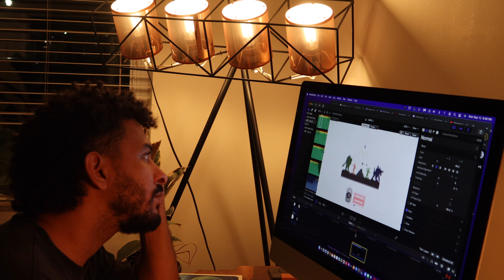Am I DONE with Critical Role?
I have not posted a critical role video in a while. This is not a dog at Matt Mercer, Marisha Ray or any or the crew beyond what I describe in this episode. Campaign three has not been as easy to love as past campaigns, at least not until now. I’ve been watch slowly, playing in my home games, and building up my family. The past couple months have been hard on my personally but even more so when it comes to the hobby. I love it but I have to make some changes that make the hobby work for me as much as I work for it. The cast and crew have put incredible effort into their craft and I’d like to do the same.

0:00 Intro
1:31 The Beginning (Me)
3:02 The Wait (CR)
3:34 The Timing (EH BOTH)
4:20 Youtube (ME)
5:54 The Show (CR)
6:43 My Time (ME)
8:35 Channel Update (TLDR)

Logic Everybody adapted